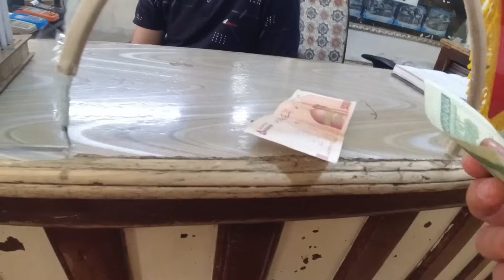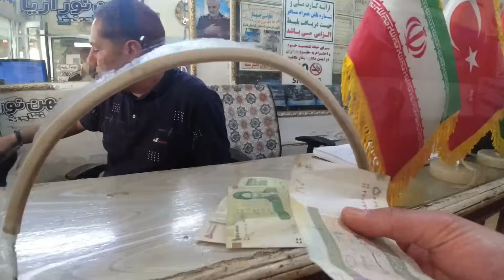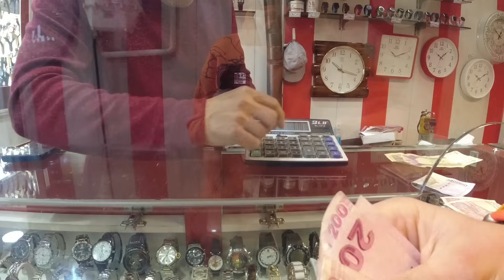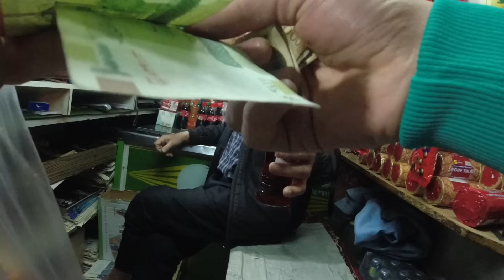DOLANDIRILDIM KAVGA EDİYORDUM 🇮🇷 İRAN ~90